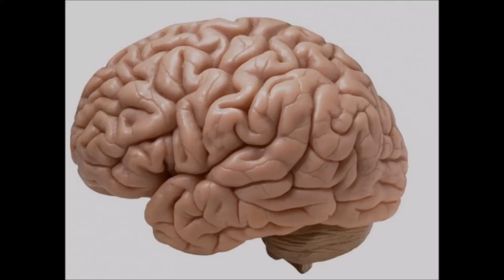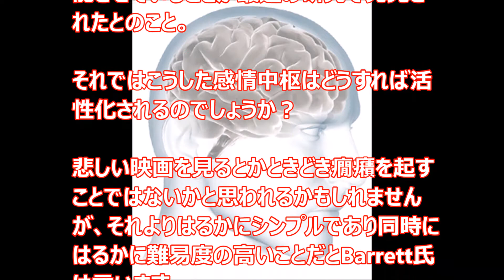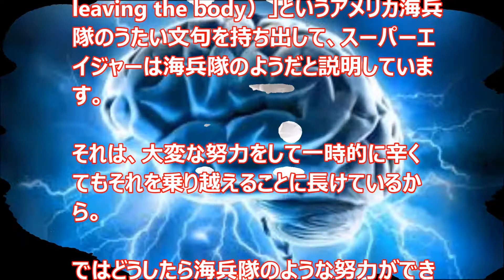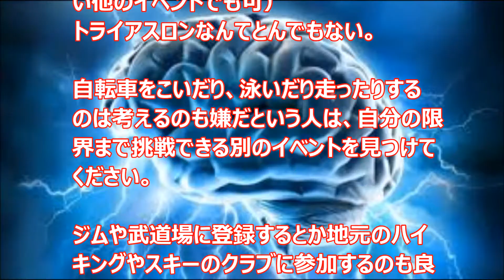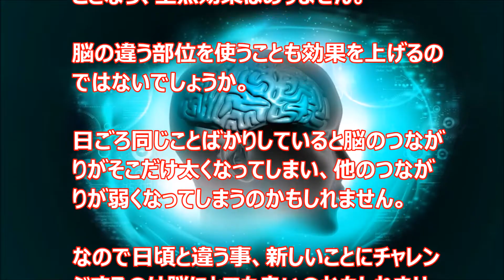死ぬまで脳機能を若く保つ秘訣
一生涯脳を若く保つ秘訣を教えます